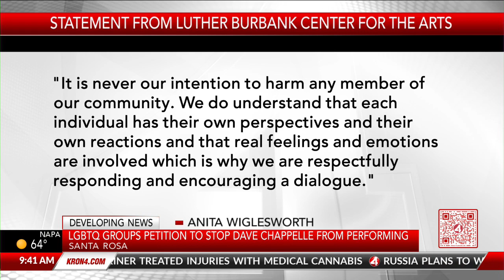LGBTQ groups petition to stop Dave Chappelle from performing